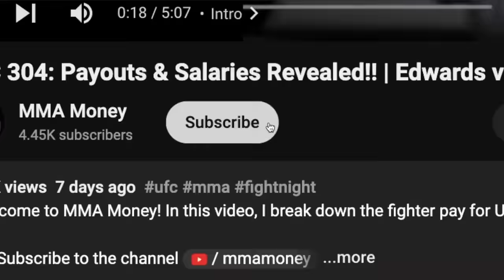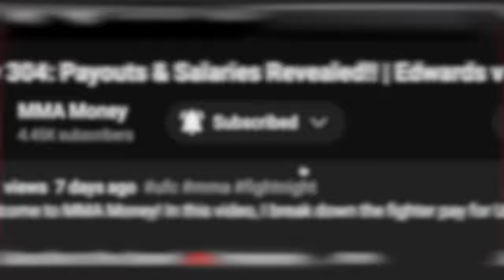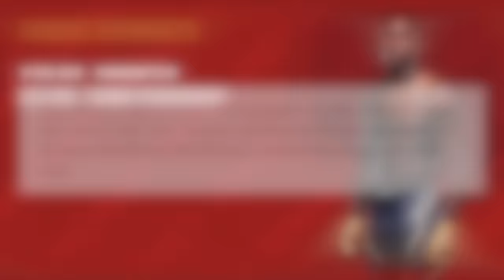UFC 305: Payouts & Salaries Revealed!! | Du Plessis vs Adesanya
Welcome to MMA Money! In this video, I break down the fighter pay for UFC 305: Du Plessis vs Adesanya.

00:00 Intro
00:40 Junior Tafa vs Valter Walker
01:28 Li Jingliang vs Carlos Prates
02:22 Tai Tuivasa vs Jairzinho Rozenstruik
03:20 Mateusz Gamrot vs Dan Hooker
05:07 Kai Kara-France vs Steve Erceg
06:08 Dricus Du Plessis vs Israel Adesanya

UFC 305 Full Fight, Du Plessis vs Adesanya Full Fight, Kara-France vs Erceg Full Fight, Gamrot vs Hooker Full Fight, Tuivasa vs Rozenstruik Full Fight, Jingliang vs Prates Full Fight, Tafa vs Walker Full Fight